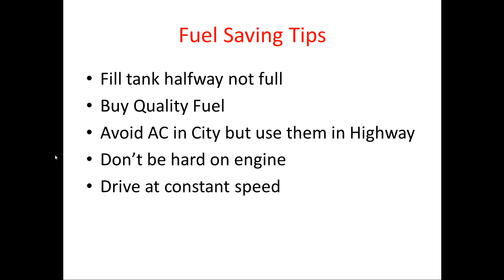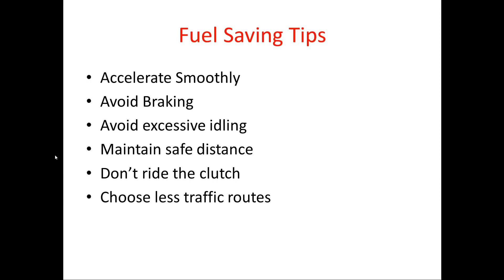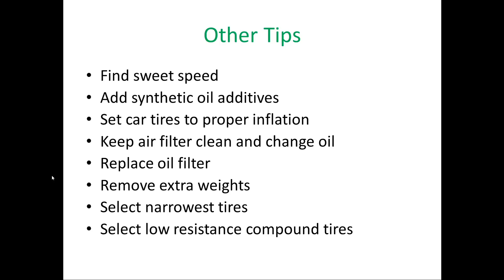Increase Car MILEAGE and Fuel Saving Tips in Hindi | कार की माइलेज बढ़ाने का आसान तरीका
In this video I share tips on how to increase car mileage with fuel saving and car maintenance tips.